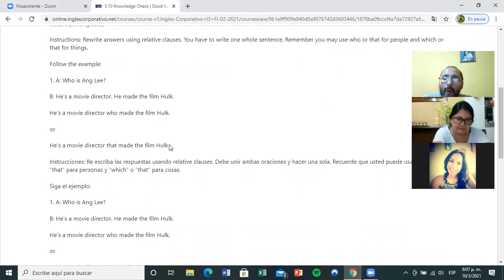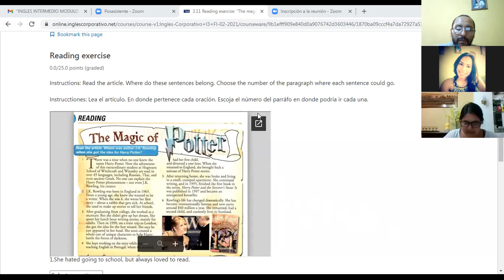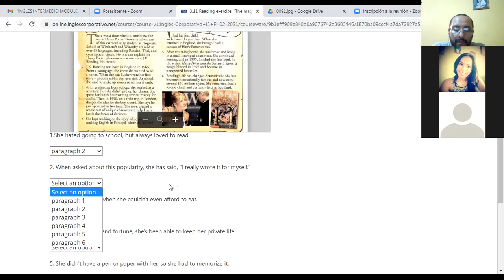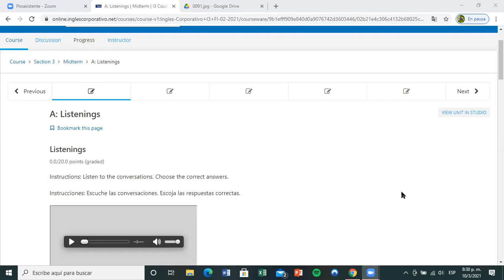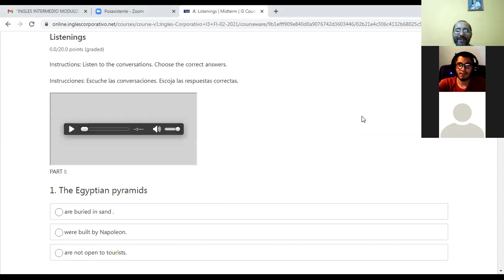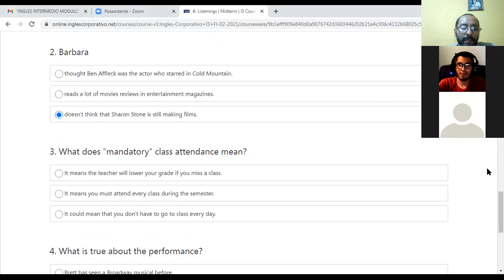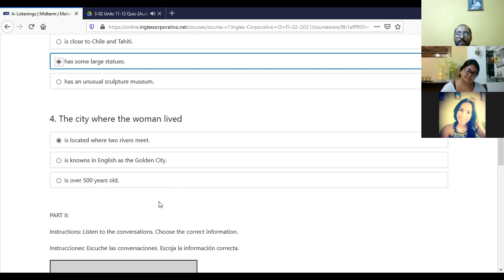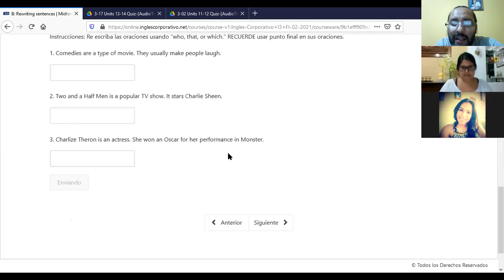Ingles Corporativo- Day 7 Review of unit 3